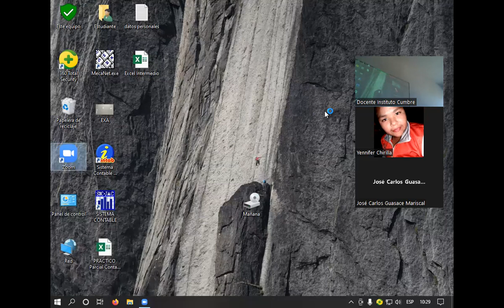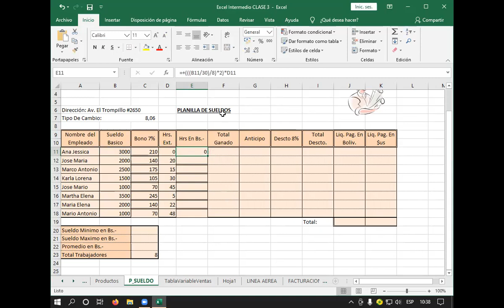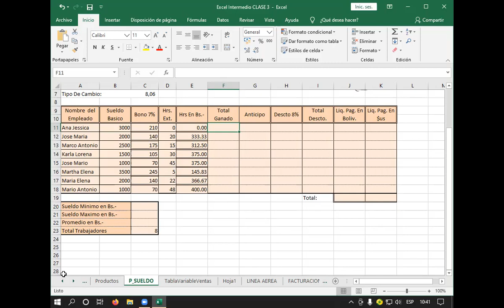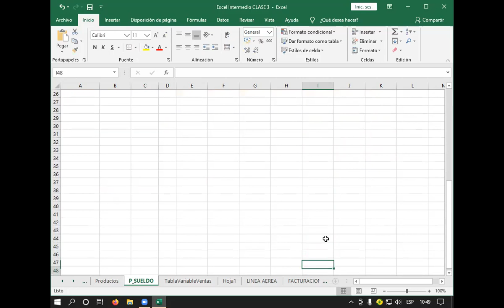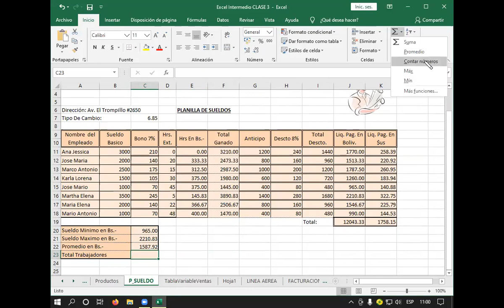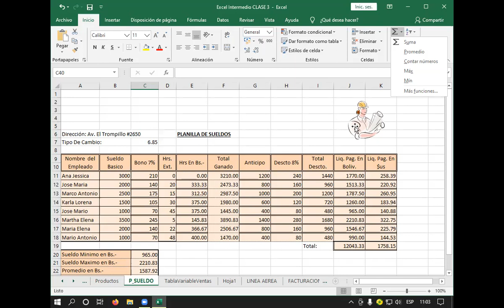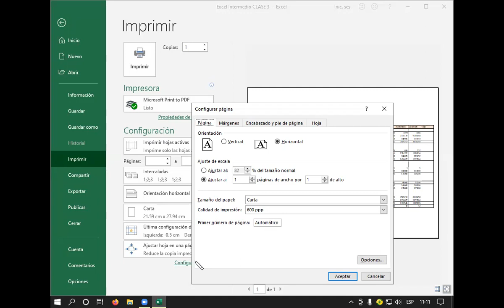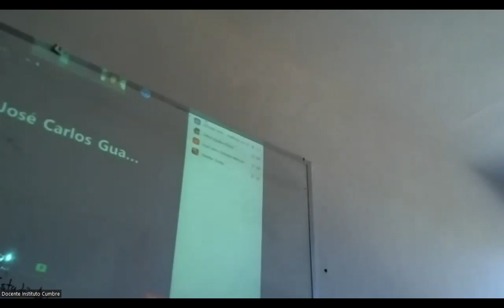Clase 6 de Excel agosto2022